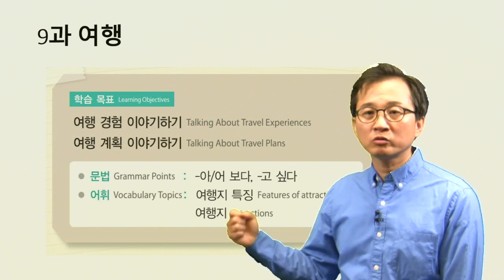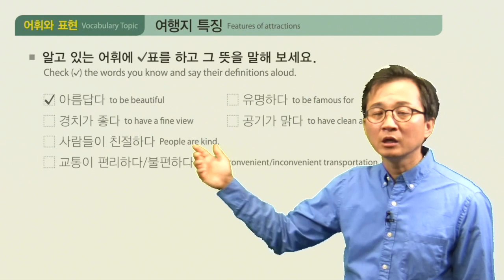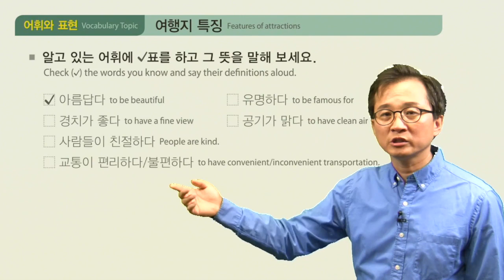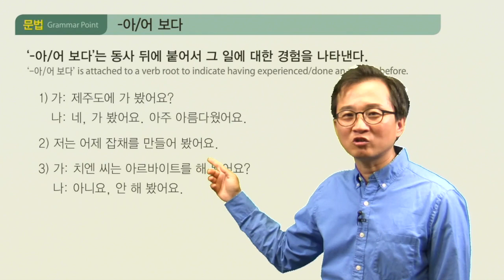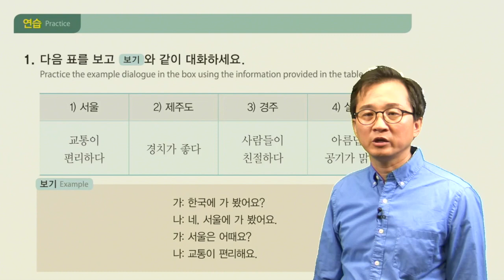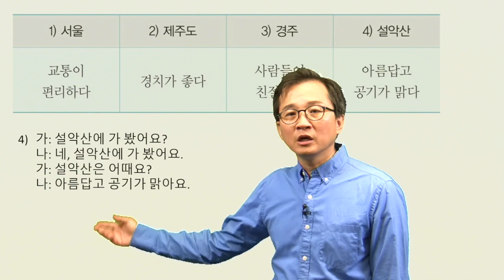Sejong 2 L9 Conv 1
This video is about Sejong 2 L9 Conv 1